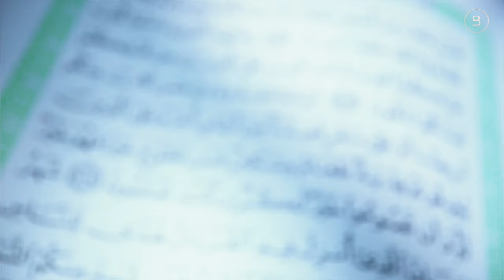Ramadan 2016 at BurJuman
This Ramadan, BurJuman invites shoppers and their loved ones to celebrate the Holy Month with an array of family-friendly festivities from June 6th until the Eid celebrations. Throughout the month, the entire mall will be decorated with beautiful Ramadan-themed elements to mark the occasion. Complimentary coffee and dates will be offered daily to break the day’s fast. Mall visitors are also welcome to immerse themselves in Arabian culture at the traditional Ramadan tent and try the Arabic Henna Painting every Thursday, Friday and Saturday evenings. From July 7 to 9, BurJuman is inviting its customers to watch a traditional Tanoura dance performance as a part of the Eid celebrations.

What better way to enjoy an iftar with family and friends than with a celebration of international cuisine, all under one roof? This Ramadan the new BurJuman food court on Level S3 is introducing a whole new world of flavours! Try American-style fast food at Burger King, dine on delicious chicken at KFC, Texas Chicken and Chicken Tikka, experience a taste of the Far East at Chinese Palace, Koryo and Umami or try one of the many pizza options at Pizza Hut. The Ground Floor has also expanded to offer hungry customers even more choice than ever before.

A one-stop destination which all the family will love, visitors can discover the delights of BurJuman’s international mix of retailers, from high street fashion and designer names, to accessories and more – the perfect opportunity to pick up that perfect Eid gift! BurJuman is also the perfect place to catch a summer blockbuster at one of VOX Cinema’s 14 state-of-the-art screens.

For full details on retail and food court opening hours during Ramadan and Eid, please refer to the BurJuman nearer the time.